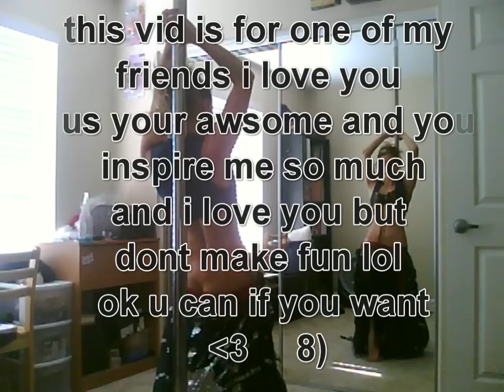Funny belly dance with pole fun!! Woot =^_^=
i made this vid for archerybabe cus i love you and you inspire me
this is cus i love what you do and how you do it
you inspire me and you are AWSOME i luvs you
its a bit funny